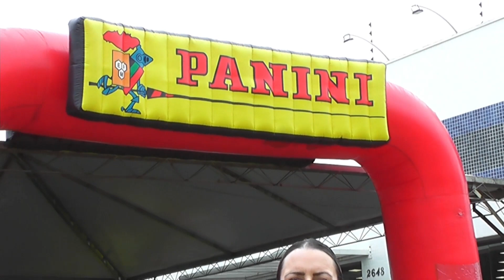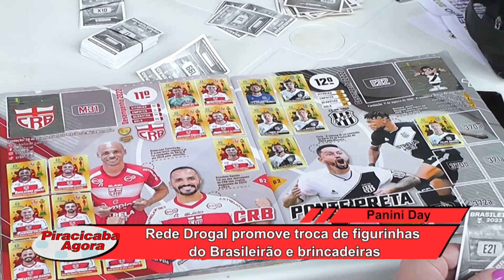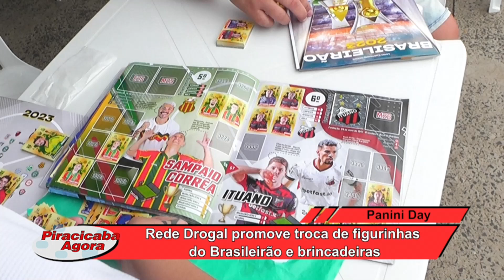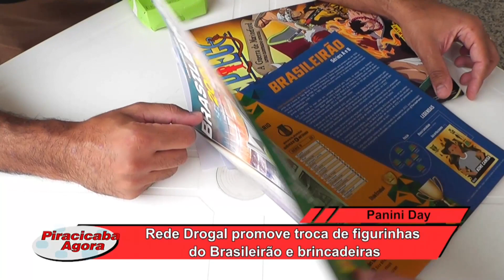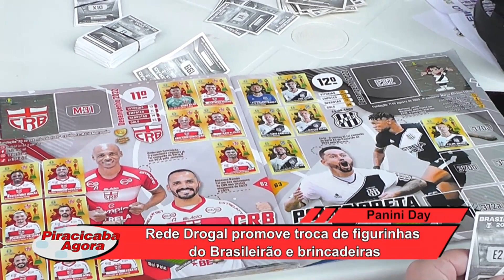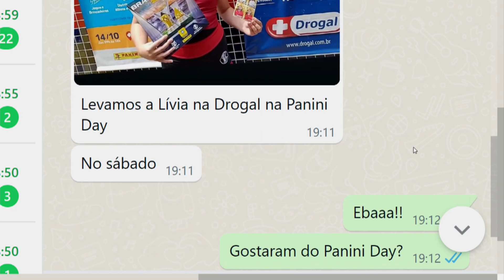Rede Drogal promove troca de figurinhas do Brasileirão e brincadeiras 16.10.23